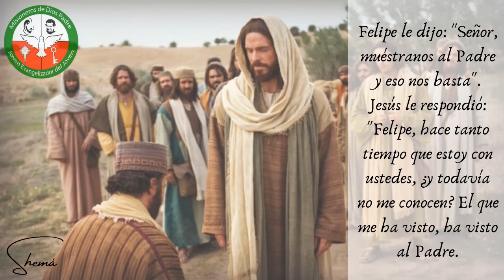shema 2 dia 17